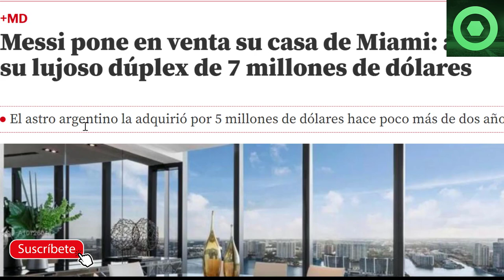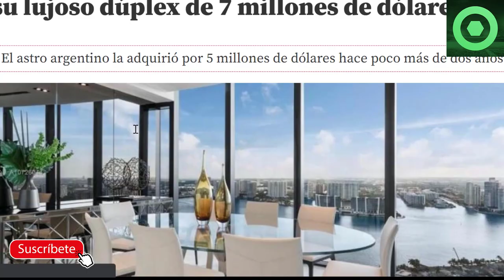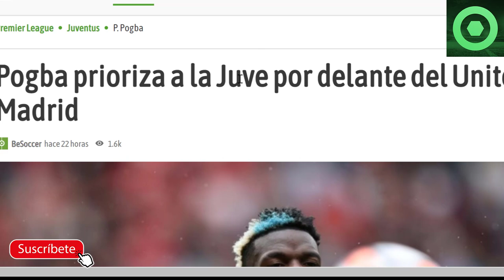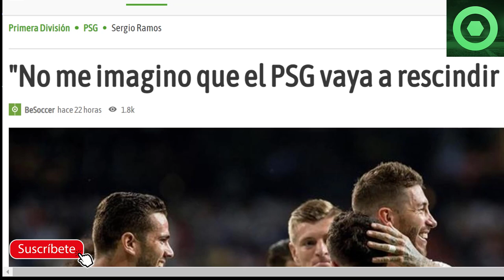🔴 ANUNCIO SORPRESA de LEO MESSI🟥 BRUTAL NOTICIA de ERLING HAALAND 🔴 SERGIO RAMOS, PAUL POGBA 🟥